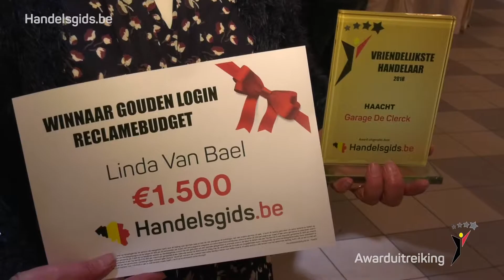Garage De Clerck - Wespelaar - Haacht